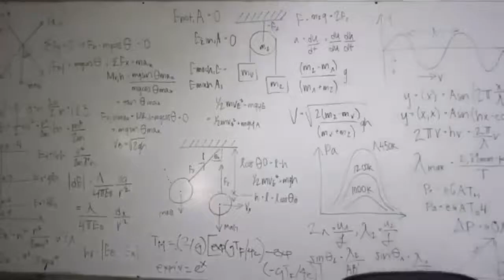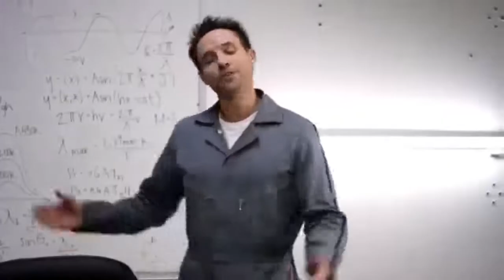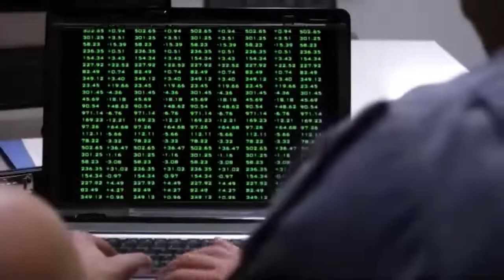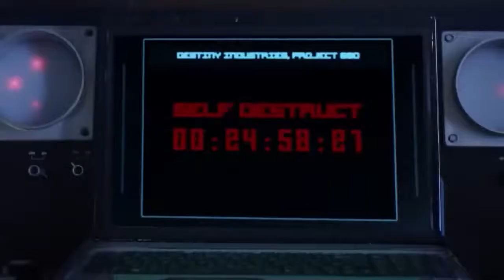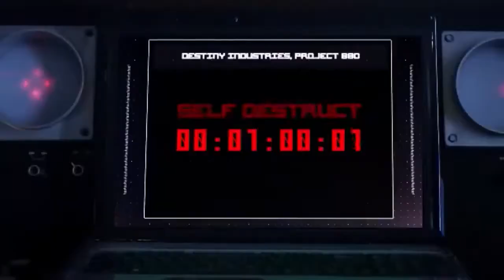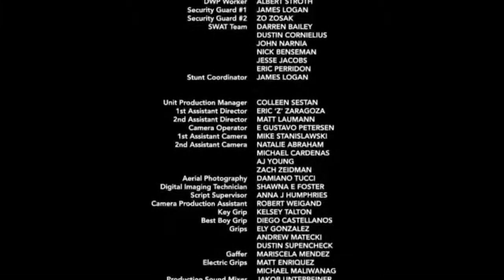Paradox - full movie english( Action Movie)💥💥💥💥💥💥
albon studio

Reference from the you tube full movie channel creatif common